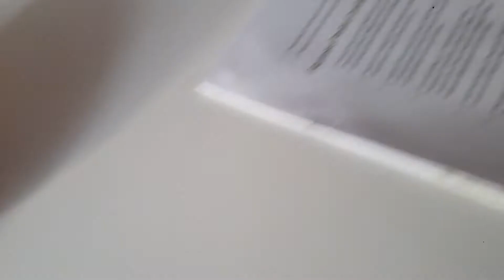Flamingo is get sick